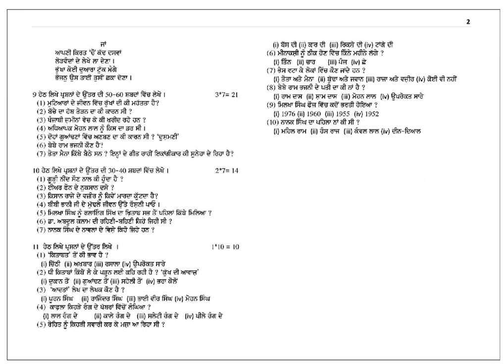10th Class HR Board Question Paper PUNJABI 10th Class BSEH Board Question Paper PUNJABI A 2023 BSEH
10th Class HR Board Question Paper PUNJABI 10th Class BSEH Board Question Paper PUNJABI A 2023 BSEH

10th Class HR Board Question Paper PUNJABI 10th Class BSEH Board Question Paper PUNJABI A 2023 BSEH

10th Class HR Board Question Paper PUNJABI 10th Class BSEH Board Question Paper PUNJABI A 2023 BSEH